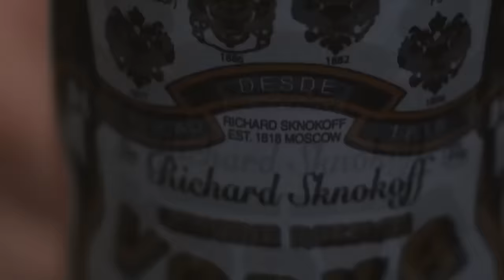G-Eazy & Post Malone - Never Felt So Alone (Official Video)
G-Eazy & Post Malone - Never Felt So Alone (NEW SONG 2023)

Atlantic Music, Lemonade Music, Supreme Music